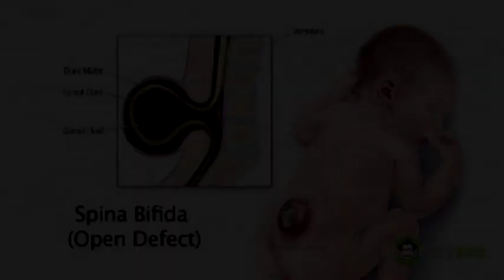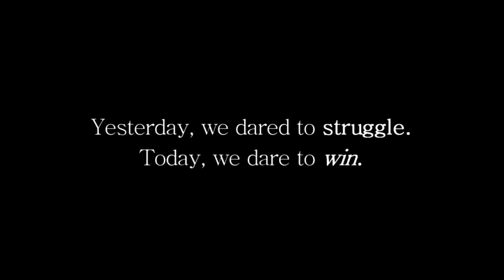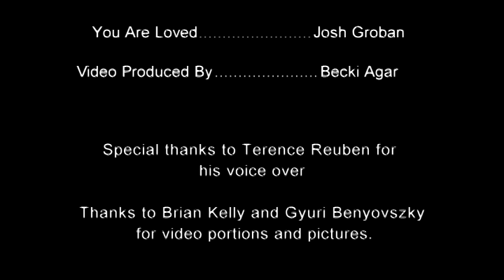Conductive Learning Center Evening of Celebration 2012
2012 Evening of Celebration benefit video, celebrating the journey and achievements of children and young adults enrolled in Conductive Education at Conductive Learning Center (CLC).  The mission of the center is to provide opportunities for preschool and school age children with motor challenges to achieve optimal physical, cognitive and social independence through the application and promotion of conductive education principles. for information on programs and applying to the program. Inquire about funding opportunities.